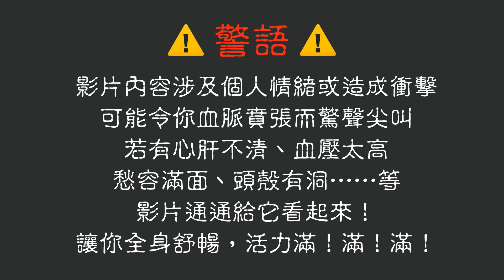【多情城市 獨家花絮】 大家都說我兇！清源激動特輯